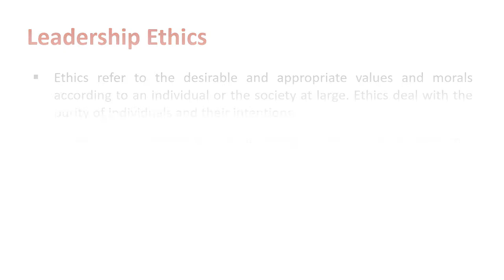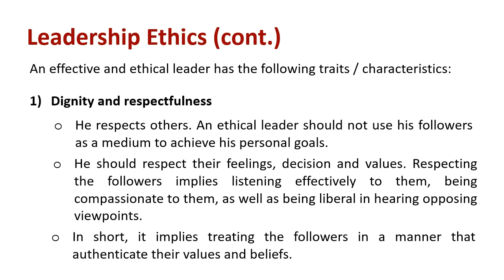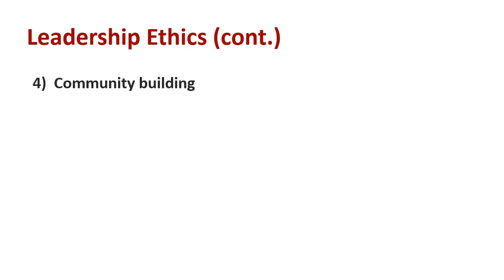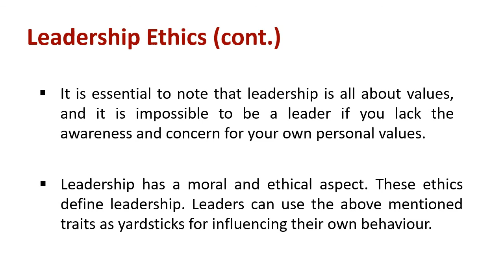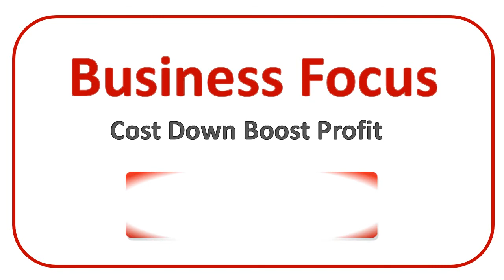Understanding Leadership Ethics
Explain : Leadership Ethics

Ethics refer to the desirable and appropriate values and morals according to an individual or the society at large. Ethics deal with the purity of individuals and their intentions. Ethics serve as guidelines for analyzing “what is good or bad” in a specific scenario. Correlating ethics with leadership, we find that ethics is all about the leader’s identity and the leader’s role.

Ethical theories on leadership talk about two main things: (a) The actions and behaviour of leaders; and (b) the personality and character of leaders. It is essential to note that “Ethics are an essential to leadership”. A leader drives and influences the subordinates / followers to achieve a common goal, be it in case of team work, organizational quest, or any project. It is an ethical job of the leader to treat his subordinates with respect as each of them has unique personality. The ethical environment in an organization is built and developed by a leader as they have an influential role in the organization and due to the fact that leaders have an influence in developing the organizational values.
An effective and ethical leader has the following traits / characteristics:

 Dignity and respectfulness: He respects others. An ethical leader should not use his followers as a medium to achieve his personal goals. He should respect their feelings, decision and values. Respecting the followers implies listening effectively to them, being compassionate to them, as well as being liberal in hearing opposing viewpoints. In short, it implies treating the followers in a manner that authenticate their values and beliefs.

 Serving others: He serves others. An ethical leader should place his follower’s interests ahead of his interests. He should be humane. He must act in a manner that is always fruitful for his followers.

 Justice: He is fair and just. An ethical leader must treat all his followers equally. There should be no personal bias. Wherever some followers are treated differently, the ground for differential treatment should be fair, clear, and built on morality.

 Community building: He develops community. An ethical leader considers his own purpose as well as his followers’ purpose, while making efforts to achieve the goals suitable to both of them. He is considerate to the community interests. He does not overlook the followers’ intentions. He works harder for the community goals.

 Honesty: He is loyal and honest. Honesty is essential to be an ethical and effective leader. Honest leaders can be always relied upon and depended upon. They always earn respect of their followers. An honest leader presents the fact and circumstances truly and completely, no matter how critical and harmful the fact may be. He does not misrepresent any fact.

It is essential to note that leadership is all about values, and it is impossible to be a leader if you lack the awareness and concern for your own personal values. Leadership has a moral and ethical aspect. These ethics define leadership. Leaders can use the above mentioned traits as yardsticks for influencing their own behaviour.